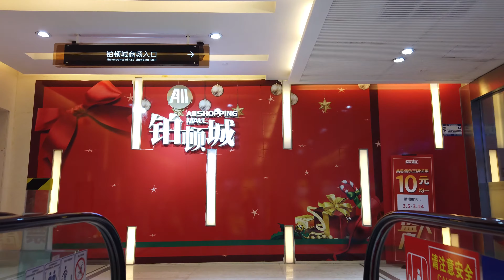4K walking in China shopping malls | walking tour 2021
We travel to a shopping mall in China,FOSHAN city.This commercial city is one of the streets in the city, mainly for mid - to high-end luxury goods.

Here you can see the most authentic footage of Chinese streets

Including: streets, shopping malls, food streets, pedestrian streets, commercial centers, towns, markets, street snacks, and even the lives of poor or rich people.

The shooting device used for this video is Osmo Pocket

嗨，大家好，欢迎来到中国，这个频道主要向大家展示中国真实的影像

在这里您可以看到最真实的中国街道镜头

包括：街道、商场、美食街、步行街、商业中心、城镇、集市、地摊小吃、甚至贫穷或富有的人们的生活。

如果您喜欢，请点点订阅或点赞，您的举手之劳是我坚持更新的动力，谢谢！

本视频使用的拍摄设备是：OSMO POCKET